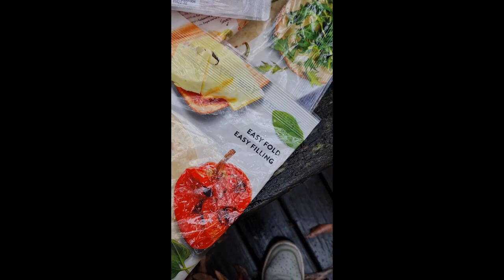We were forced to go camping...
The boys set out on a journey to explore the wilderness, however, quickly find they are underequipped and underprepared for what was to come...